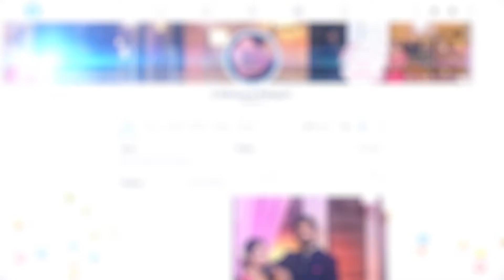Engagement Ceremony Magesh & Rithanya Traditonal Video Promo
Event : Engagement Ceromony Traditonal Video Promo
Groom &Bride : Magesh & Rithanya
Composition : TheFotoraazi boobal photography